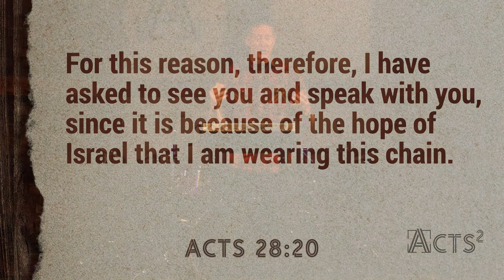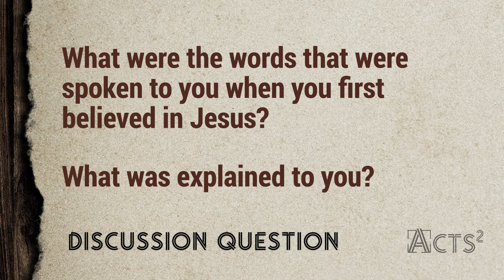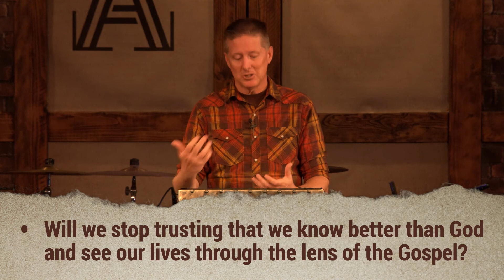41. Whether in Chains or Free - Acts Part 2 Week 41: Acts Acts 28:17-28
Paul used every opportunity to live for Jesus in the present. He reframes all of his life, and all of the Scriptures, in light of the Gospel (Jesus’ work on the cross on our behalf). Jesus freely chose to become weak, like us, in order to live the life we should have lived and die the death we all should have died.